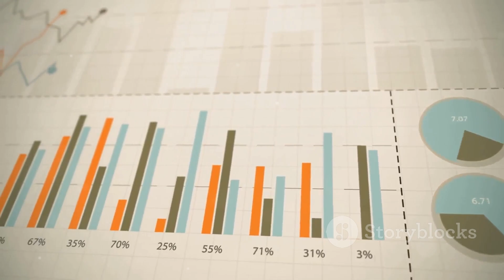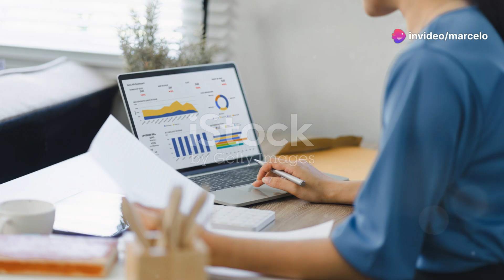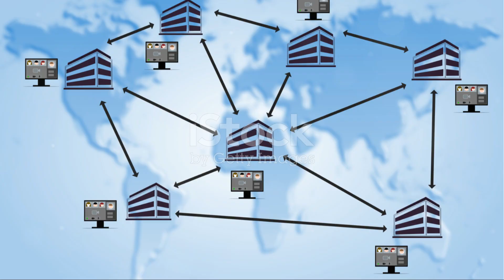TOP 10 CURIOSIDADES INACREDITÁVEIS SOBRE ANDRÉ ESTEVES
Prepare-se para conhecer 10 curiosidades incríveis sobre André Esteves, o visionário por trás do BTG Pactual!